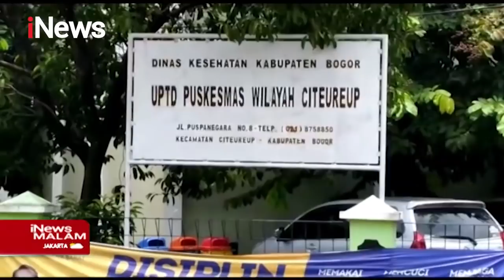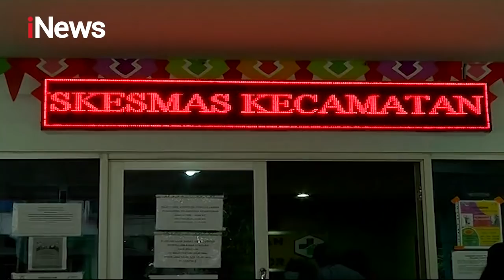iNews Malam 02 Maret 2021 Segmen 04